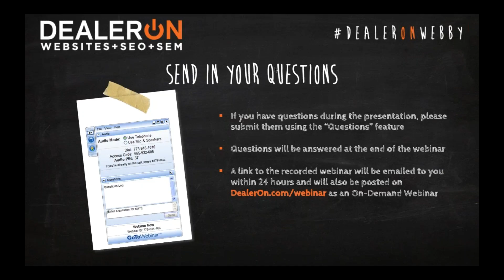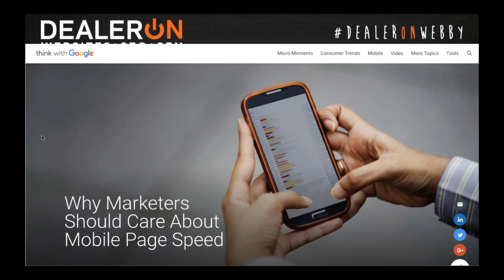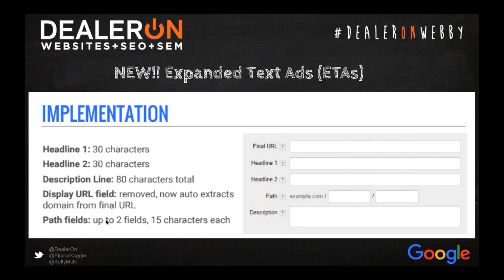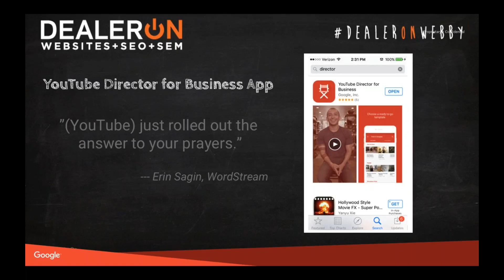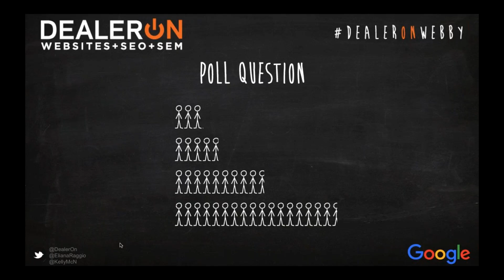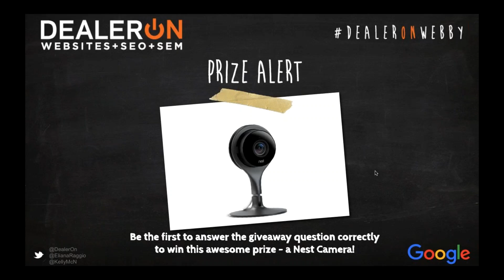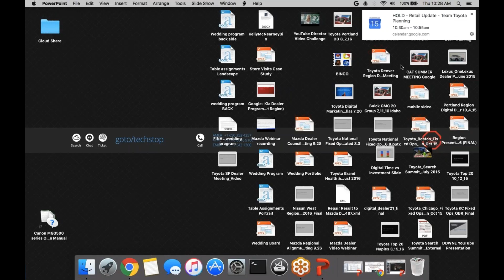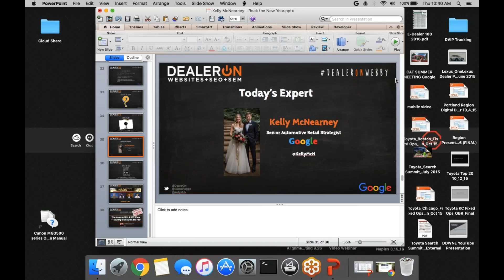Expert from Google: What Dealers Need to do to ROCK THE NEW YEAR!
Ch-ch-ch-changes! New Year… New Start… New Problems?!

Yup. 2017 holds the promise of a fresh start. But don’t kid yourself… it won’t be without new challenges too. After all, using the right digital marketing strategy on today’s savvy internet car buyers will maximize profitability, dramatically increase inventory velocity and greatly improve customer satisfaction.

WANT TO KNOW WHAT YOU NEED TO DO TO ROCK THE NEW YEAR?

In this unparalleled 1 hour webinar, Kelly McNearney, Senior Automotive Retail Strategist from Google, will focus on exciting innovations and marketing trends that are sure to make a huge difference to you  and your bottom line.  She will share 5 things every dealer needs to master to be successful in 2017…and leave those headaches of 2016 in the dust. She will also discuss new tools from Google that you can use right now to keep that #1 New Year's resolution - SELL MORE CARS!!!

This is an hour of all-around Automotive Awesomeness that is not to be missed! If you want to hear an Expert from Google share What Dealers Need to do to Rock the New Year, then this is a MUST-SEE presentation! Register Now!

PRESENTER: Kelly McNearney is Senior Automotive Retail Strategist for Google. Based in Venice, CA, she coaches automotive clients on Google’s wide range of solutions including Google Search, YouTube, Google Display Network, programmatic and mobile solutions. Her mission is to help automotive retailers make the most of the web by reaching in-market shoppers with the right message at the right time. She has conducted keynote addresses at Digital Dealer, DMSC, the Google Automotive Retail Summit and numerous OEM-specific conferences. Prior to joining Google, Kelly spent 9 years at ESPN in Customer Marketing and Sales creating and selling multimedia sponsorship packages for sports advertisers. Kelly is a graduate of the University of Kansas with degrees in Journalism and Spanish. She is a thinkLA Person of the Year award winner and is the SoCal regional lead on GoogleServe, Google’s annual volunteerism initiative. She lives in Hermosa Beach, CA and is always looking for tips on interesting travel destinations.